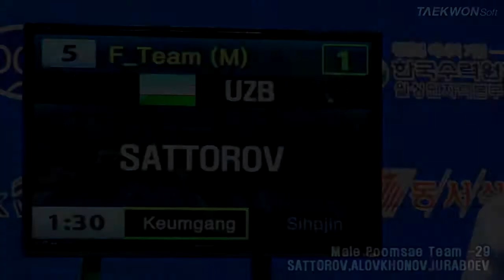7th Korea Open Taekwondo Championships Male Poomsae Team -29 SATTOROV